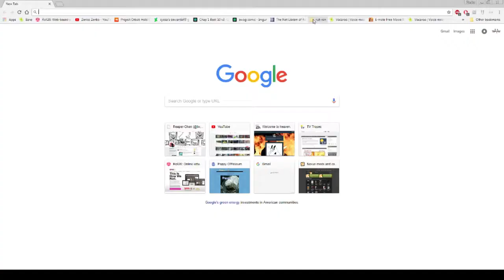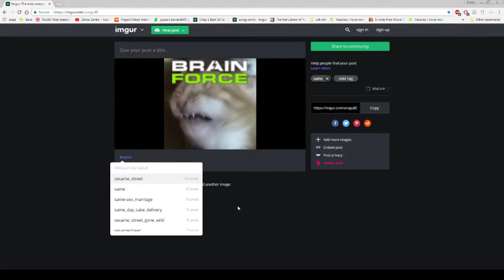shit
more like hecka DIM